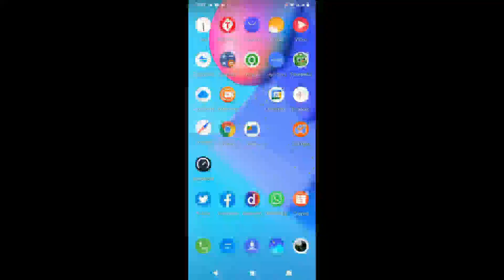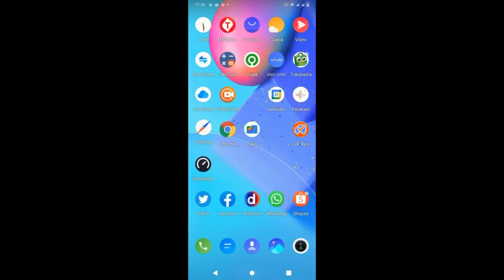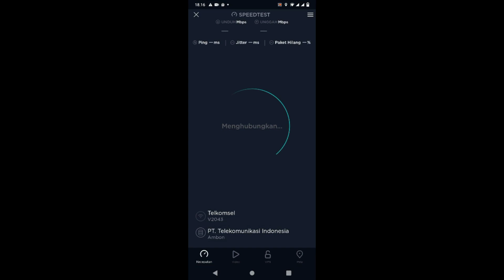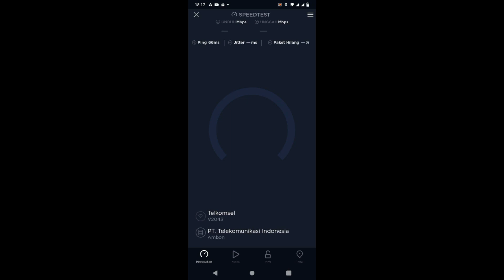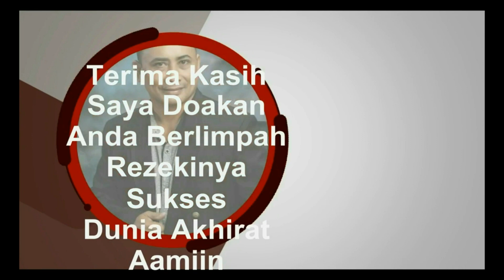antena 4g kathrein atau yagi # Orbit Star2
Dengan menggunakan router 4g orbit star maka admin melakukan uji antena 4g kathrein atau yagi

1. Nimbus . 2. Emotional_Love_Theme. 3. Rainbow_Forest. 4.Island_Wave. 5. Waterfall 6. Boardwalk 6. Under_the_Wire 7. Terrier_Waltz 8. Timeless 9. Last_Train_to_Mars 10.Yiddish_Sadness 11. Take_Me_to_the_Depths. 12. Everything_Where_it_Needs_to_Be. 13. Take_Your_Time. 14. Momentou. 15,Fiesta de la Vida - Aaron Kenny. 16. No.9_Esther’s Waltz - Esther Abram 17. No.9_Esther’s Waltz - Esther Abrami